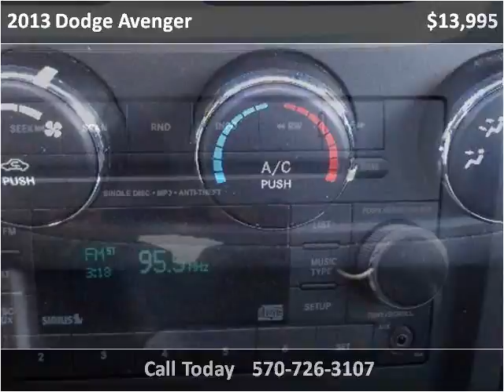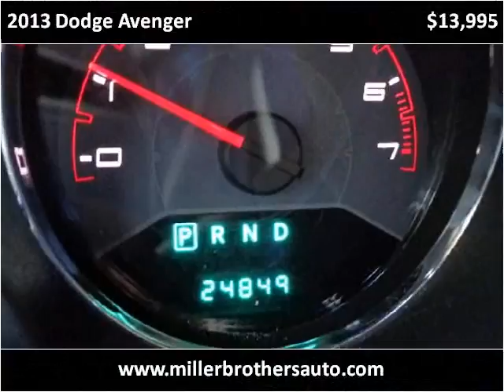2013 Dodge Avenger Used Cars Mill Hall PA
This 2013 Dodge Avenger is available from Miller Brothers Auto Sales.